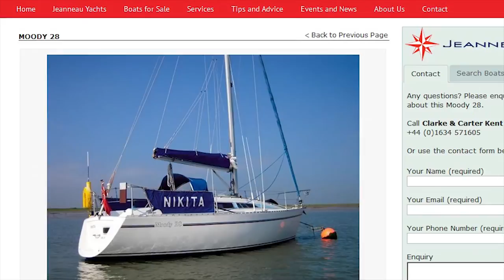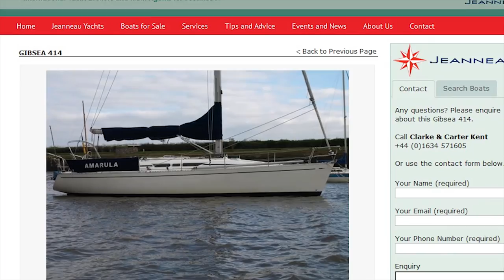Clarke & Carter Gillingham boat show 2016. We take a look at a Moody 28 and a GibSea 414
This week we take some time out of our busy schedule (ha ha) to have a look at some other boats.

Clarke and Carter had a second hand boat show at Gillingham marina and we took a look at a few boats. Notably a Moody 28 that would make a perfect family cruiser for our little family and a GibSea 414, that would make a perfect family cruiser for our extended family, Grand parents and all :-)